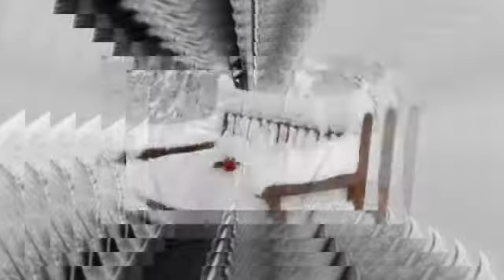Gdzie mam cię szukać.......